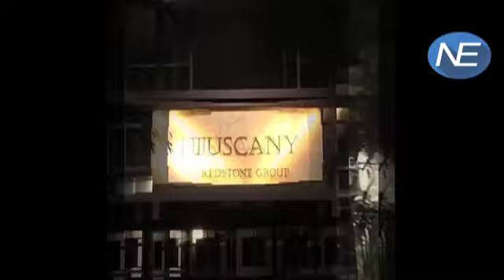Finally Malaika Arora ने Arjun Kapoor से Relationshi पर तोड़ी अपनी चुप्पी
Malaika Arora and Arjun Kapoor have been linked for a long time now. So much so, that Arjun Kapoor's name has even been spoken of as the one responsible for Malaika's divorce with Arbaaz Khan.Arjun has been spotted going to and coming out of Malaika's Tuscany Heights house at all hours of the night, and gossip-mongers have lost their mind discussing this rumoured affair no end. After her separation with Arbaaz, Malaika has been living in Tuscany Heights with their son Arhaan.